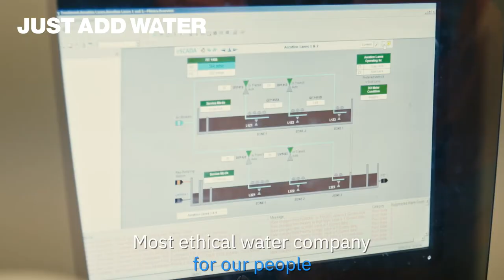The World's Most Ethical Water Company - nine times!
Northumbrian Water Group (NWG) has been named the world’s ‘most ethical’ water company for the ninth time.
One of only four UK companies to be named in this year’s World’s Most Ethical Company® list, NWG provides water and waste services to 2.7 million customers in the North East, and water services to 1.8 million customers in Essex and Suffolk.